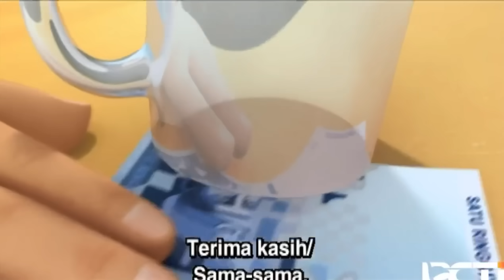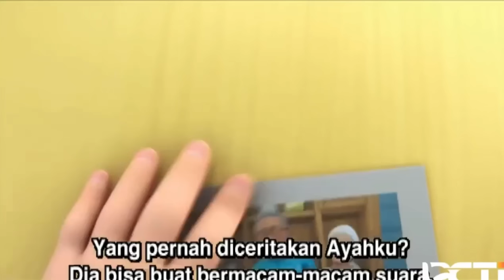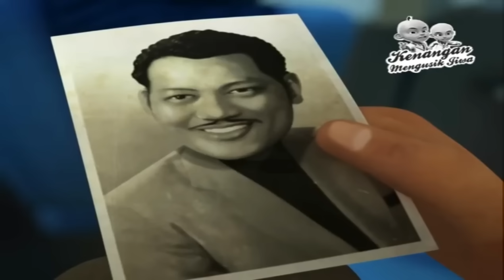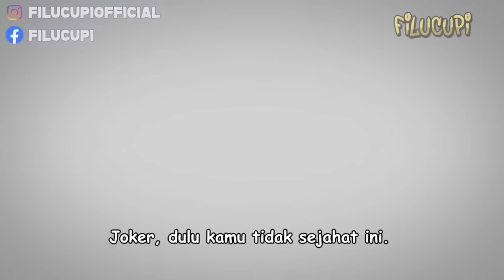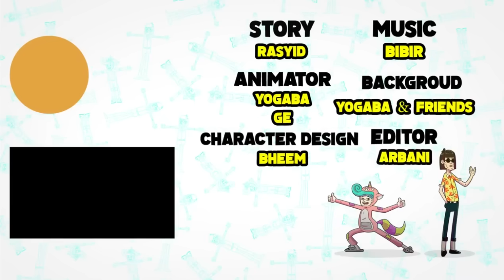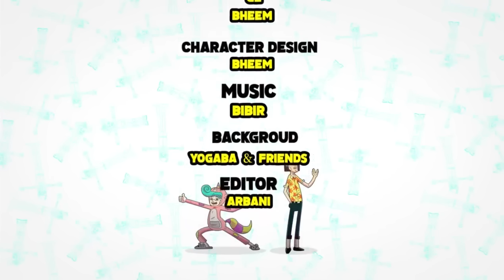Upin & Ipin Musim 16 Full Kompilasi | Muzikal Gigi Tok Dalang Hilang | Upin Ipin Terbaru 2023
Upin & Ipin Musim 16 Full Kompilasi | Muzikal Sing Along Gigi Tok Dalang Hilang | Upin Ipin Terbaru 2023